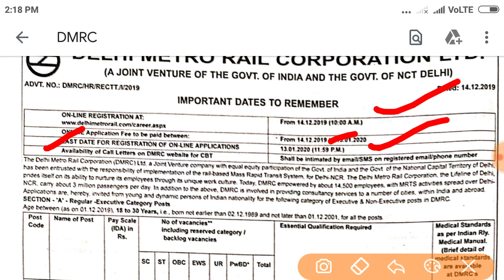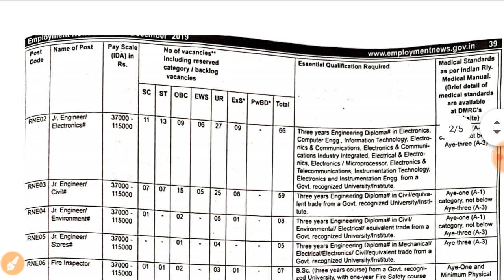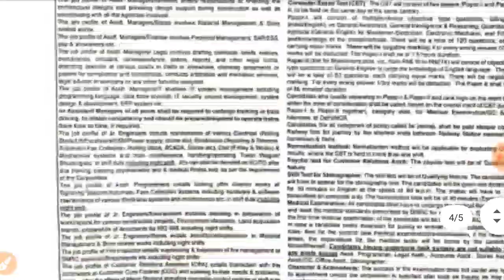DMRC दिल्ली में निकली बड़ी भर्ती ।। आवेदन प्रक्रिया शुरू